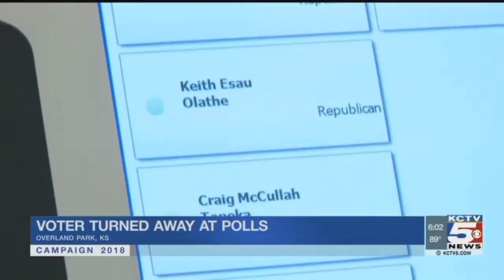Voter says he was turned away from the polls in Overland Park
ᐸpᐳAn Overland Park man a registered and longtime voter says he was turned away from the polls on Tuesday.ᐸ/pᐳ